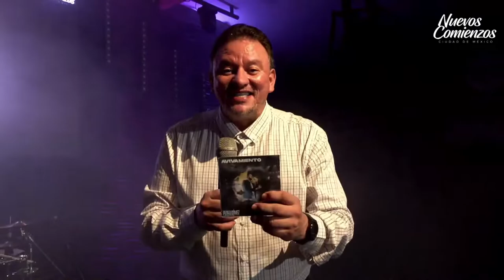Pedro Gómez | Tour Avivamiento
🔴𝗘𝗡 𝗩𝗜𝗩𝗢🔴

Concierto🎤 𝗧𝗼𝘂𝗿 𝗔𝘃𝗶𝘃𝗮𝗺𝗶𝗲𝗻𝘁𝗼
🧑‍🎤 𝗣𝗲𝗱𝗿𝗼 𝗚ó𝗺𝗲𝘇🇻🇪
𝘊𝘪𝘦𝘳𝘳𝘦 𝘥𝘦 𝘎𝘪𝘳𝘢 𝘦𝘯 𝘔é𝘹𝘪𝘤𝘰🇲🇽

📅 𝗦á𝗯𝗮𝗱𝗼 𝟮𝟳 𝗱𝗲 𝘀𝗲𝗽𝘁𝗶𝗲𝗺𝗯𝗿𝗲 | 𝟳:𝟬𝟬 𝗽𝗺

Banda invitada:𝗟𝗶𝗼𝗻𝗱𝗮𝗿𝗶 🎹
Será una 𝗻𝗼𝗰𝗵𝗲 𝗱𝗲 𝗮𝘃𝗶𝘃𝗮𝗺𝗶𝗲𝗻𝘁𝗼 𝗺𝘂𝘆 𝗲𝘀𝗽𝗲𝗰𝗶𝗮𝗹, que no te puedes perder🌃✨
✅ 𝗘𝗡𝗧𝗥𝗔𝗗𝗔 𝗟𝗜𝗕𝗥𝗘 👍🎟🎟